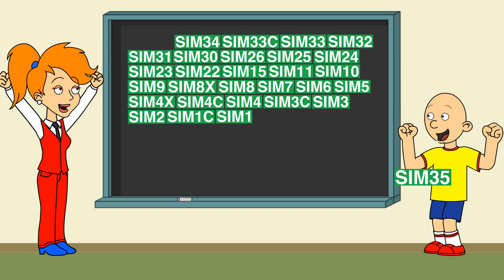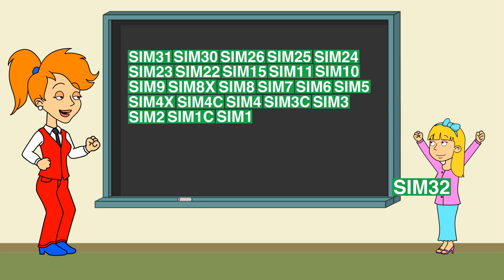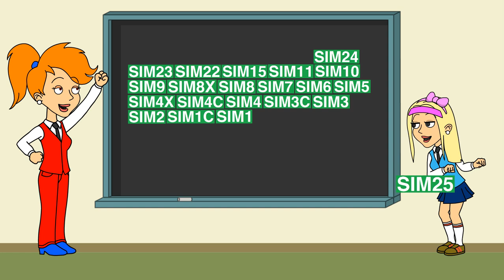MTA Staten Island Express Bus Behavior Card Day 2.0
Going old school, behavior card day that contains every current MTA SI Express Bus Line.